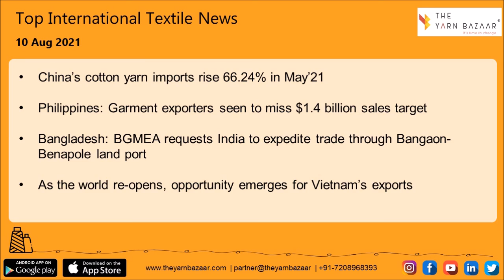1 Minute Textile News by The Yarn Bazaar | 10 Aug 2021 | Top Textile News